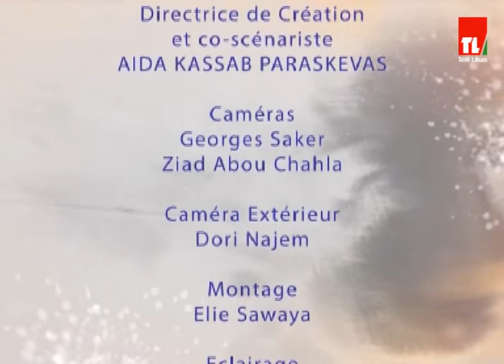5 Pic - Ali Koubeissy